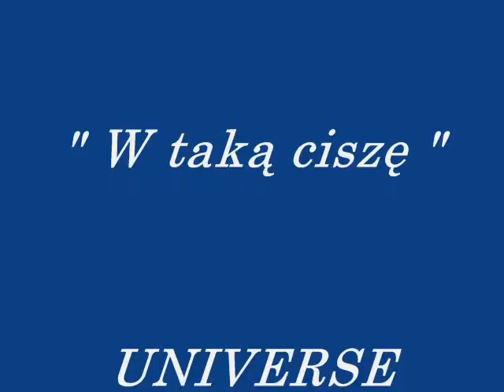" W taką ciszę " UNIVERSE cover Adam Perzan.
Stary dobry "  UNIVERSE "